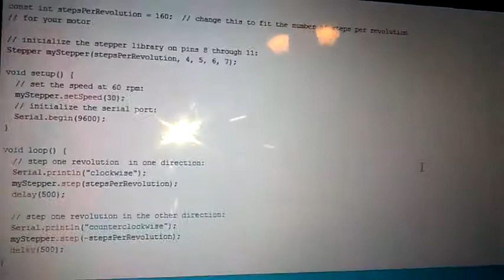controlling stepper motor using L293d+Arduino التحكم في المحرك السائر بواسطة اردوينو يونو و ل293